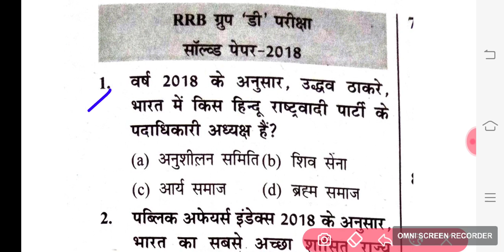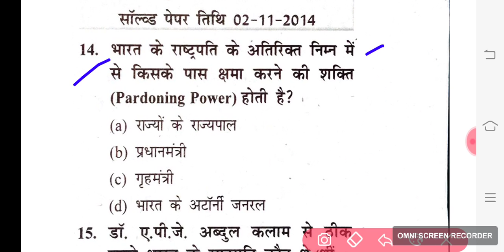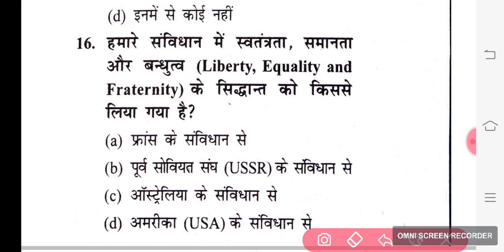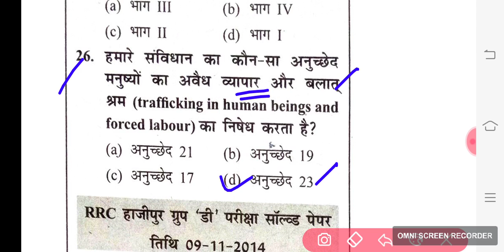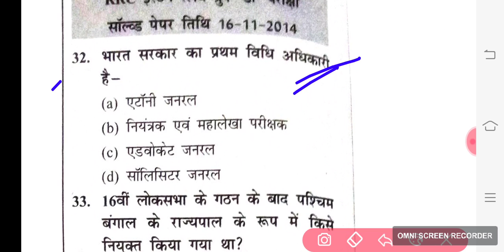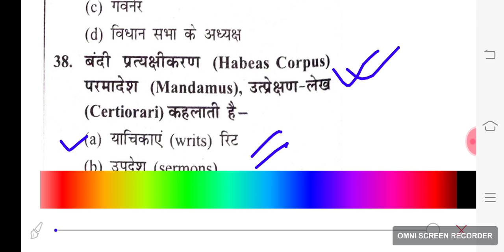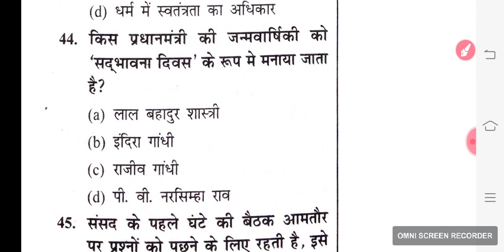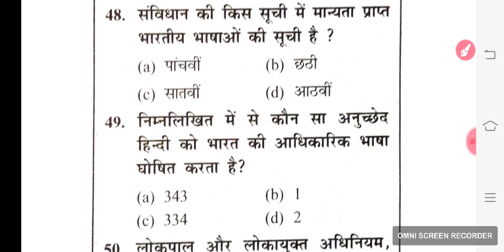Railway group-d Political Science Previous Year Question 50 important Questions Practice Set